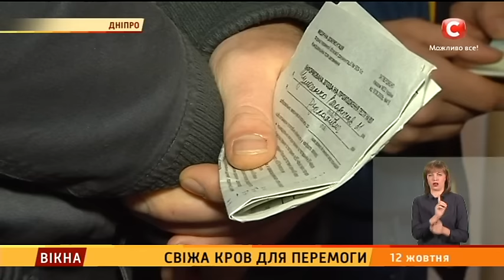Свіжа кров для перемоги - Вікна-новини - 12.10.2016